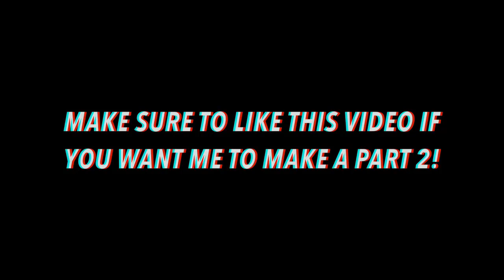NFL Biggest Hits of The 2019-2021 Season | SHOCKING 3d3VJGc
Enjoy New Video NFL Biggest Hits of The 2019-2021 Season
👉 Protect all your devices from viruses, malware and spyware with a top rated FREE Anti Virus.

For this video I gathered the biggest / hardest hits of the 2019 season into a video. If you guys show me you like this video i will try to make a part 2! I found these clips through watching all of the games in the season, and writing down when a big hit happened. I used to have a weekly hit series, but all of those hits will just be condensed into these bigger videos now. The thumbnail was found from google photos, and I used phonto and picmonkey aswell for effects. I edited this video with Final Cut Pro.